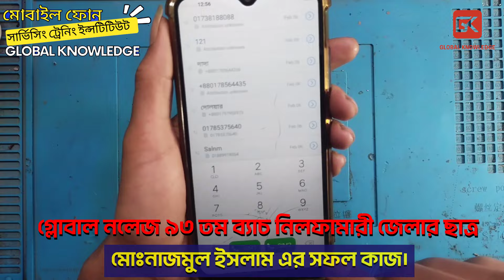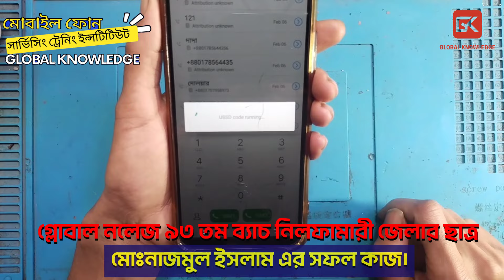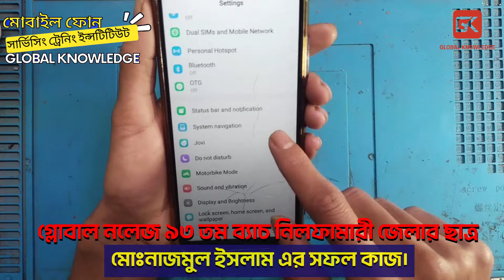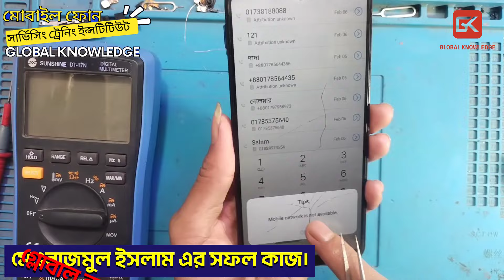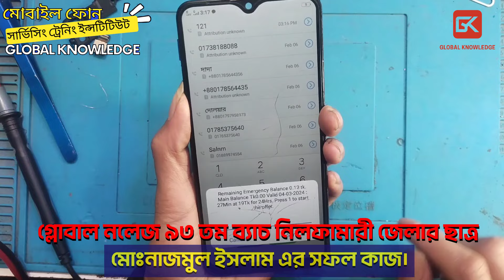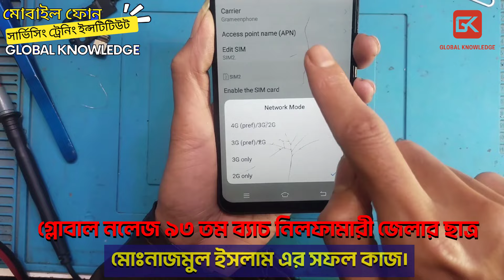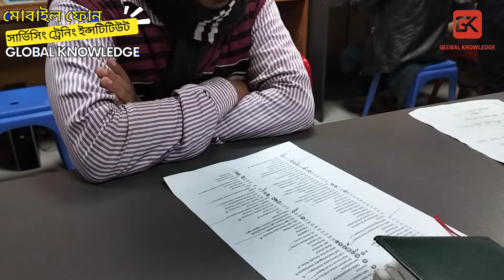নেটওয়ার্ক রিপেয়ার করছে গ্লোবাল নলেজ এর ৯৩ ব্যাচের নিলফামারির ছাত্র নাজমুল ইসলাম।𝐖𝐡𝐚𝐭𝐬𝐀𝐩𝐩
পরবর্তী ব্যাচ (৯৬ তম) ১ মার্চ ২০২৪ ইং থেকে শুরু হব ইনশা আল্লাহ
｡⚛  🎀  ক্যারিয়ার গড়তে মোবাইল ফোন রিপেয়ার শিখুন দেশের প্রথম ও সেরা প্রতিষ্ঠান গ্লোবাল নলেজ থেকে।  🎀  ⚛｡
𝐁𝐚𝐧𝐠𝐥𝐚𝐝𝐞𝐬𝐡 𝐓𝐞𝐜𝐡𝐧𝐢𝐜𝐚𝐥 𝐄𝐝𝐮𝐜𝐚𝐭𝐢𝐨𝐧 𝐁𝐨𝐚𝐫𝐝 𝐚𝐩𝐩𝐫𝐨𝐯𝐞𝐝
গ্লোবাল নলেজ এর ৯৬ তম মোবাইল ফোন সার্ভিসিং প্রশিক্ষণ ব্যাচ আগামী ১ মার্চ ২০২৪ ইং থেকে শুরু হতে যাচ্ছে ইনশাআল্লাহ।
👉৯৫ তম ব্যাচ এর জন্য আরোও ভাল কিছু অপেক্ষা করছে ইনশাআল্লাহ।
👉যারা প্রাথমিকভাবে আবেদন করেছেন বা প্রশিক্ষণ এর জন্য ইচ্ছাপোষণ করেছেন তারা দ্রুত আসন বুকিং নিশ্চিত করুন।
👉পুরাতন টেকনিশিয়ান যারা শুধুমাত্র এডভান্স লেভেল কোর্স করতে চান তাদের জন্য অগ্রাধিকার থাকবে ইনশাআল্লাহ।
গ্লোবাল নলেজ যুগোপযোগী শিক্ষা ও ইন্টারন্যাশনাল সনদ প্রদান করে।
অতএব ক্যারিয়ার নিয়ে দুঃশ্চিন্তা ঝেড়ে ফেলে আজই সিদ্ধান্ত গ্রহন করুন।